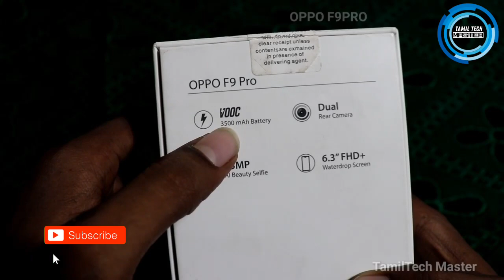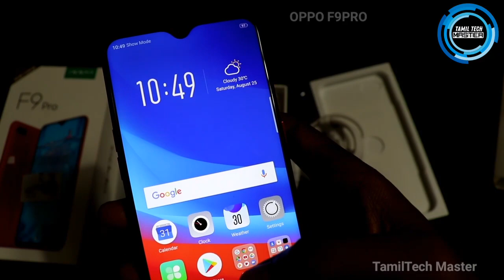OPPO F9Pro Unboxing and Review @TamilTechMaster